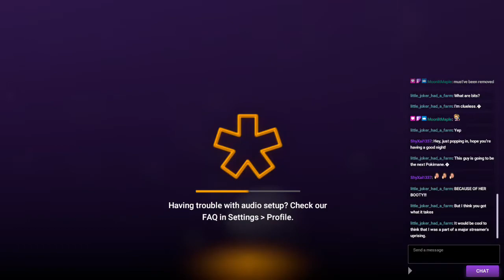Chandelier - Sia (Twitch Sings Cover)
Here it is folks, the most requested Sia song done during my 200 follower special on Twitch. I hope my vocal chords are happy with what you wanted.